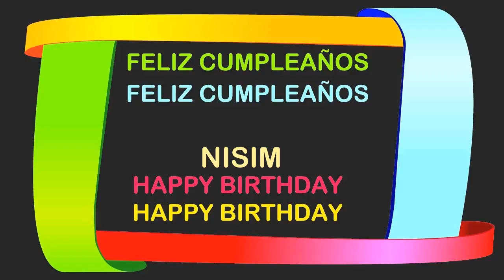Nisim Birthday Postcards & Postales